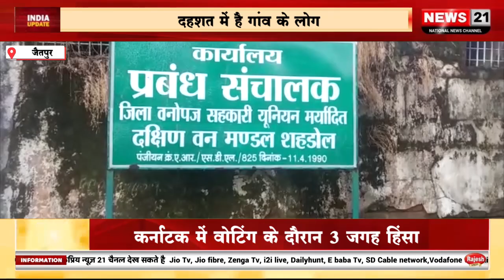जैतपुर भालू ने किया एक व्यक्ति पर हमला दहसत में है गांव के लोग।